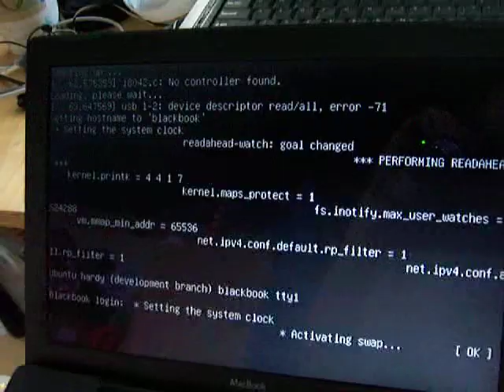Ubuntu Hardy Upstart Fast Boot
I rewrote all my bootup scripts for Ubuntu in Upstart jobs, resulting in a dramatic speedup.